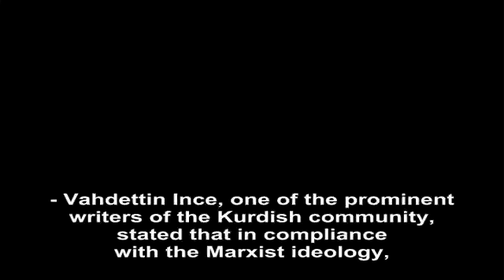Darwinism is the main philosophy of communism